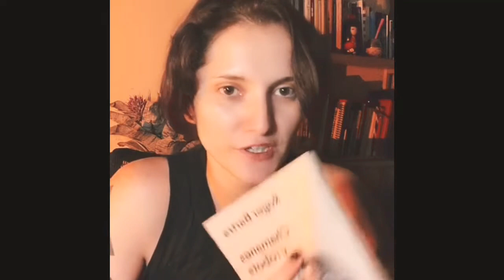Libro | "Chamanes y robots" por Roger Bartra | Fragmentos/Resumen (Parte 1)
Estos son solo fragmentos de la primera parte de "Chamanes y Robots" de Roger Bartra. Una recopilación de reflexiones sobre el efecto placebo y la conciencia artificial.

Indice de la primera parte:

Prólogo (00:20)
I. Los rituales del placer y la palabra - Antropología del efecto placebo
   1. Placebo (2:45)
   2. Ligaduras Qusta ibn Luqa (6:00)
   3. Poderes mágicos (10:00)
   4. Un viaje chamánico en busca del alma perdida (13:54)
   5. Neurología del efecto placebo (14:05)
   6. Sobre amuletos electrónicos y catarsis (25:20)
   7. Zombis y transhumanistas (35:20)

Argumento:
Hay un hilo que conecta los procesos que desencadenan un chamán o un médico en la mente de los enfermos que quieren sanar y los mecanismos de un ingeniero para dotar a un robot de algo semejante a la conciencia. Este libro resigue ese hilo en una investigación dividida en dos partes. La primera, «Los rituales del placer y la palabra», se centra en los poderes mágicos chamánicos y el efecto placebo en medicina; la segunda, «La construcción de la conciencia artificial», explora el robot como máquina pensante y la posibilidad de que la inteligencia artificial llegue a desarrollar una versión aproximada una conciencia. Esta conexión entre chamanes y robots se establece a través del sufrimiento y el placer. Los rituales de sanación de chamanes y médicos están destinados a disminuir o eliminar el dolor y los tormentos que padecen los humanos y a proporcionarles placer y bienestar. Por su parte, los robots y la inteligencia artificial tienen la misión de reducir la fatiga y las penas que afligen a los humanos cuando trabajan. Pero el problema al que se enfrentan los ingenieros es que las máquinas carecen de sensibilidad, y sin ella parece difícil que exista conciencia. He ahí la paradoja: la conciencia está sustentada en el sufrimiento, pero los humanos estamos empeñados en aliviarlo, o incluso eliminarlo. Los robots de hoy son máquinas insensibles que no sufren, y por ello no parece que puedan tener conciencia, Pero ¿acaso será posible dotarlos de ella en el futuro? Este estimulante ensayo explora el presente y el futuro humano y robótico uniendo las dimensiones biológica y cultural, y es un nuevo paso adelante en las indagaciones multidisciplinares de Roger Bartra.

Parte II. La construcción de una inteligencia artificial - Antropología del efecto robótico
   1. El misterio de las máquinas pensantes
   2. El efecto robótico
   3. ¿Cómo se educa a un robot?
   4. Panpsiquismo
   5. Conciencia mecánica
   6.Cultura robótica
   7. Prótesis y símbolos
   8. Experiencias robóticas
   9. La emancipación de los exocerebros
   10. Máquinas sentimentales
   11. La prueba del placebo